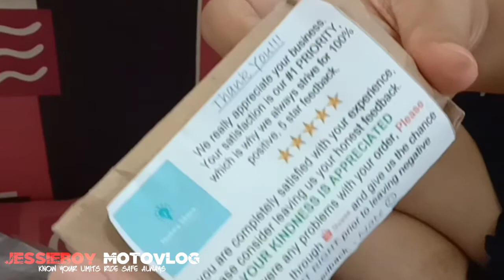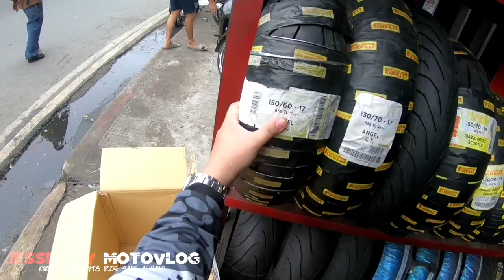INSTALLING OF STAINLESS TUBELESS PITO.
Notified on my next video.

Motorcycle used sniper150fi

Know
Your
Limits
Ridesafe
Always